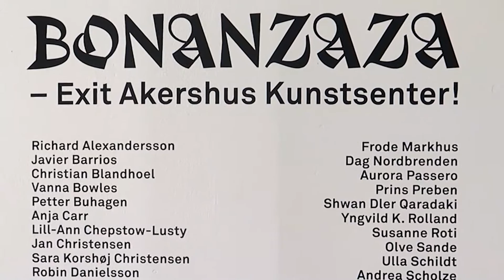Møt kunstner Shwan Dler Qaradaki!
Shwan Dler Qaradaki er en av kunstnerne i utstillingen i Bonanzaza – Exit Akershus Kunstsenter, der kunstnere fra de siste ti årene er invitert tilbake. Hør han fortelle om arbeidet som han viser nå, og hva han jobber med i sine prosjekter.

Bonanzaza – Exit Akershus Kunstsenter vises til 30. august 2020.

Videoen er laget av Saim Iqbal.